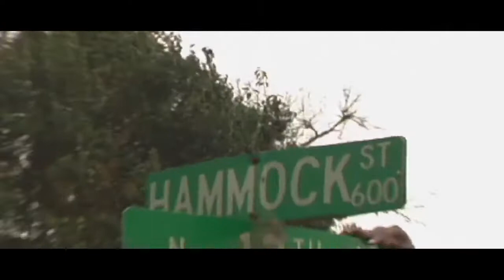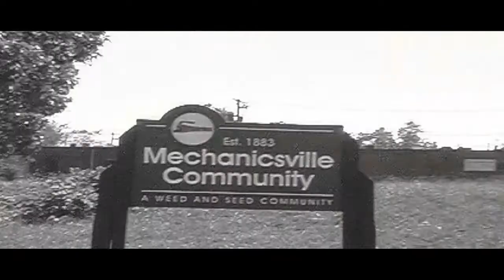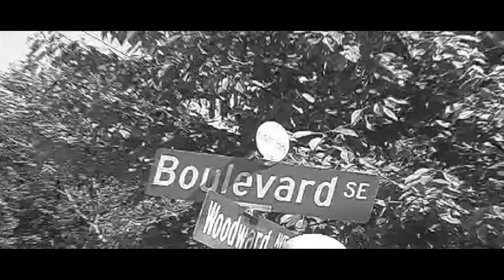Jody Breeze - Patna Dem Freestyles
Jody Breeze - Patna Dem Freestyle